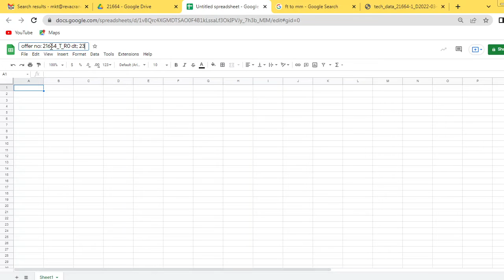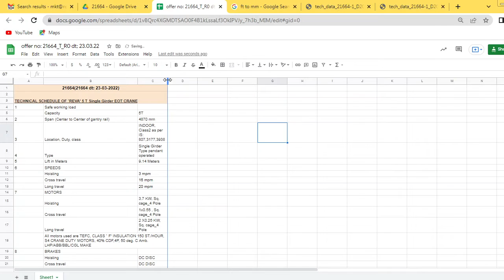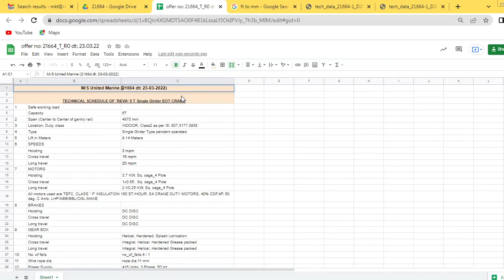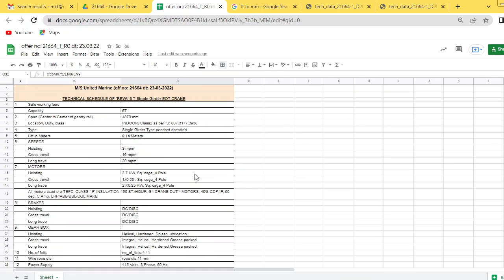pasting technical and price shedule in google drive